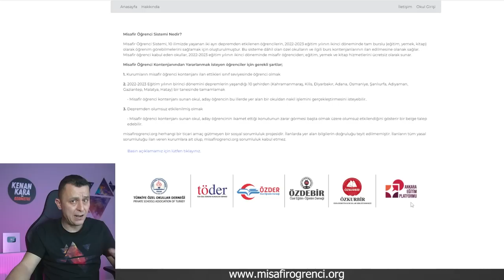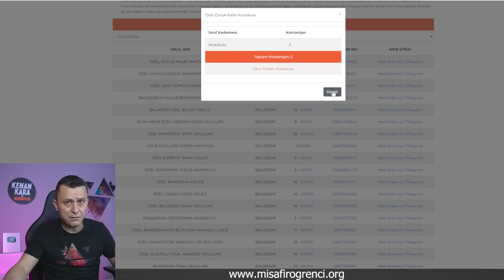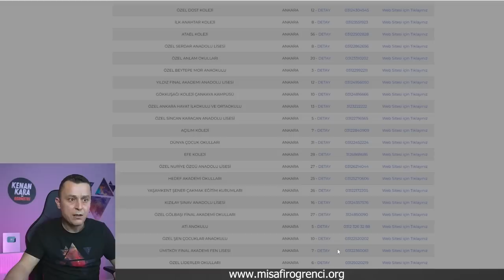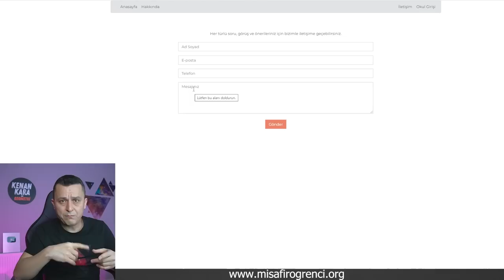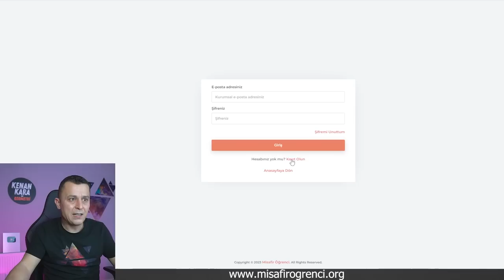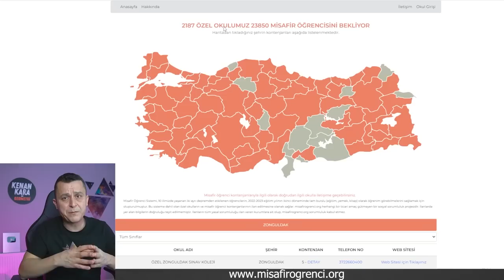BURS VEREN ÖZEL OKULLAR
Burs veren okulların listesi için sitesine giriniz.